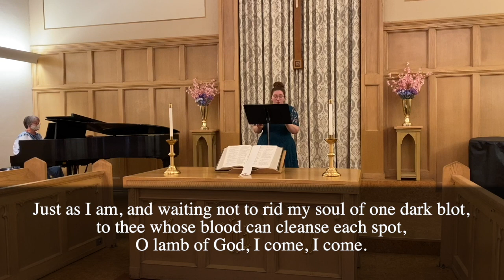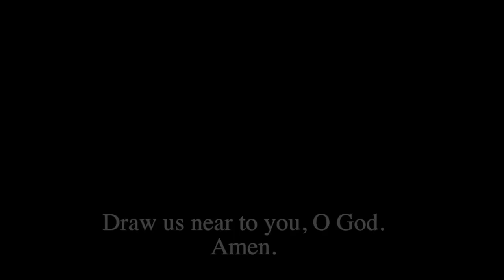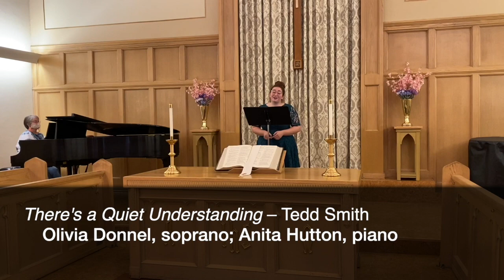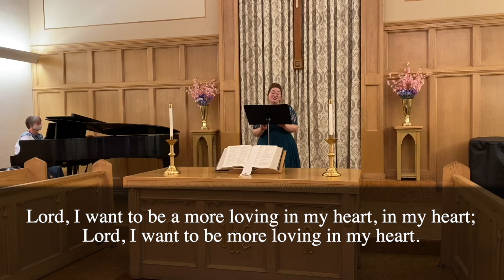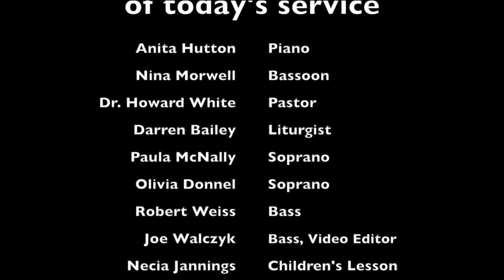FUMC September 6 Service Video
First United Methodist Church of Carbondale service for Sunday, September 6, 2020.